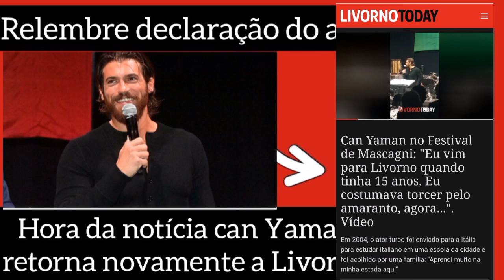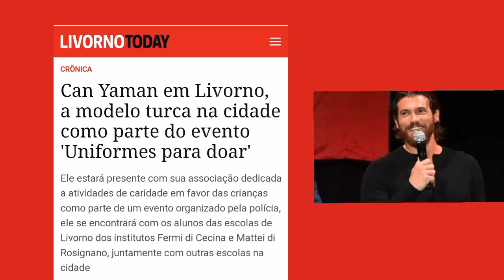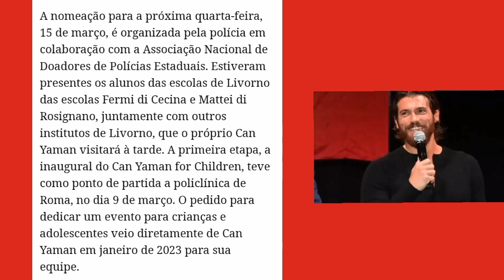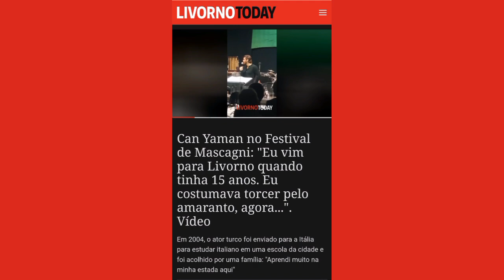🗣💥 CAN YAMAN FOI UM GAROTO EM LIVORNO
Saiba das últimas notícias e atualizações ligadas ao ator turco Can Yaman . 🌟

Alcuni momenti di questa mattina: @canyaman e lo staff del Policlinico Umberto I di Roma per la prima tappa di Break the Wall Tour.
Segui le tappe del nostro viaggio.